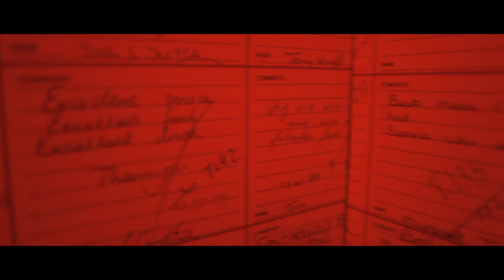Cinnabar, Manchester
Cinnabar is glamorous yet very uber cool cocktail lounge / club, in Manchester, UK.

Renowned in Manchester for its VIP parties, fashion shows, electrifying atmosphere and of course ... beautiful people.

The design alone has won numerous awards, with DJs playing a blend of commercial house music (David Guetta, Calvin Harris, Rhianna, Avicci, SHM etc)